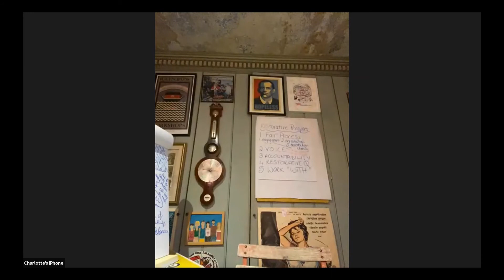Restorative Practice the 'New Normal' Way to Navigate Through the Space in Between Right and Wrong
Restorative Practice  the 'New Normal' Way to Navigate Through the Space in Between Right and Wrong with Charlotte Kalkin
Moderated by Alyssa Rostant

We are in the midst of system failure. There is no going back, only forward. Fortunately, there is still time to negotiate for something better. We aren’t talking about merely voting. We’re talking change at the decision-making and legislative levels, through people just like you, applying new multi-disciplinary methodologies of engagement at the interpersonal, community and international levels.

The Future Law Virtual Summit (FLVS) 2020 is all about Negotiating The New Normal at a 5-day online convening, of not just lawyers but also academics, policymakers, business, media and civil society worldwide. If you are someone who wants to empower democracy and bottom-up leadership through legal system change, and you know that merely voting every five years is not the way to do it, this Summit is for you!

This virtual summit is not a one-off event. It is a global movement, kicking into second gear! The Future Law Collaborative comprised of over 200 lawyers from 60 countries and growing... is already doing ground-breaking, meta-legal work with the Global COVID19 Response Policy Initiative. which has already caught the attention of international agencies.

We have formed Networked Communities Of Practice in the areas of:

- Multilateralism, Democracy & Global Citizenship
-Surveillance, Privacy & Big Data Analytics - Rethinking Capitalism for Socio-Ecological Justice
- Emergent Law, Technology & Practice

When you register for this summit as a fellow Negotiator, you are joining a ten (10) year, intensive, push, by the people, for the people of planet Earth, towards a new world.